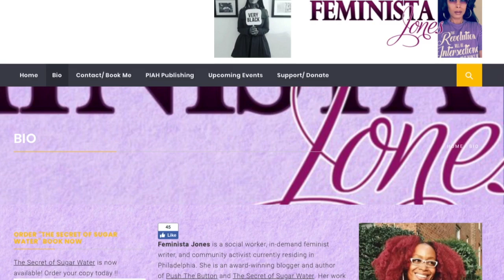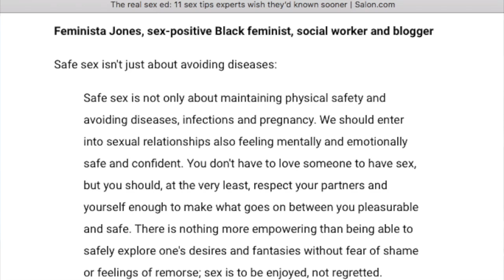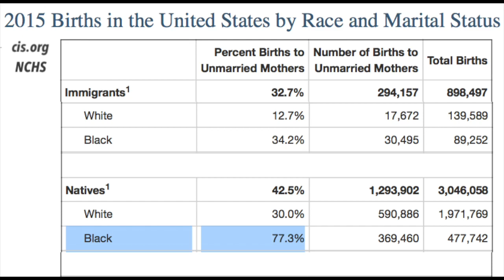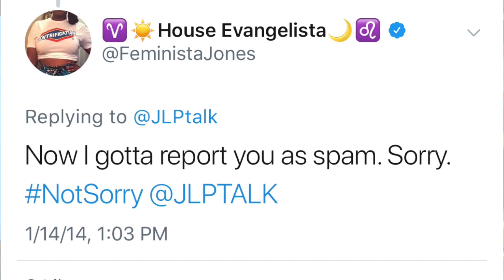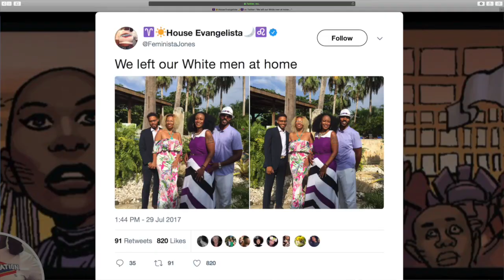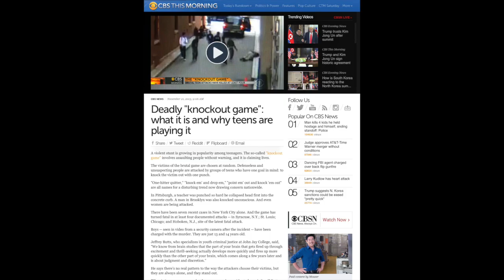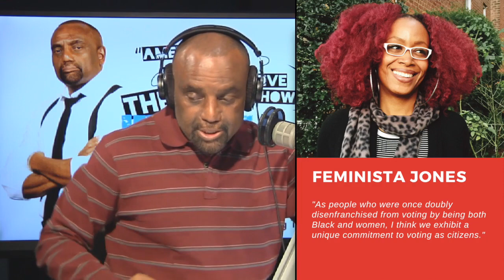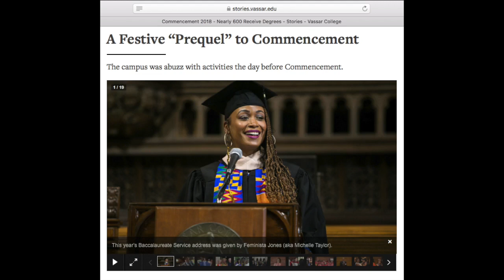Feminista Jones Denies Black Violence & Whore Makers (FULL INTERVIEW)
From January 2014: Full interview with sex-positive black feminist and social worker Michelle Taylor, who goes by Feminista Jones online, a prominent Black Twitter activist, blogger, soon-to-be Black Lives Matter supporter, and apparently divorced single mother — she's been featured on MSNBC, Dr. Oz (for sharing too much on Twitter), and Salon.com for sexual politics and racial issues. In 2018 she would give a Vassar College Commencement Address (graduation speech!).

Feminista defends sexual immorality, having sex with many "partners" out-of-wedlock, denies the importance of marriage, and rejects the label of whore for women and whore-maker (similar to a slut maker) for men who have a lot of sex with every Tom, Dick, and Harry. She also supports abortion as a "woman's right to choose." She promotes safe sex, and at one point says people used sheep intestines as condoms. (Gross!)

She's one of those people who believes in sexism, misogyny, racism, etc., etc., so Jesse says that most blacks are "racist" toward whites — they hate white people. 96% voted for Obama simply because he's black and a godless liberal. Also the Knockout Game showed blacks attacking whites unprovoked, knocking them out, and in some cases killing them. Feminista claims a NY Times report debunked the Knockout Game as media hype and propaganda.

BTW: Feminista Jones claims she can show us thousands of videos of whites attacking blacks (lol, we would love to see anyone challenge Colin Flaherty's research of black-on-white crime and general black mob violence with comparable mayhem from whites). Check out Colin Flaherty's book "Knockout Game a Lie? Awww, Hell No."

After this interview, conservative writer Selwyn Duke wrote an article in The New American magazine, titled "Feminism's War on Women," showing how the destruction of traditional sexual mores and leftist propaganda in colleges has promoted liberalism to women — and how loose women are liberals. Jesse shared that article on Twitter, so Feminista marked Jesse as spam and blocked him and his producer James.

LINKS:
Feminism’s War on Women, by Selwyn Duke, The New American

Knockout Game a Lie? Awww, Hell No. By Colin Flaherty, Oct 2014

Originally aired Wednesday, January 8, 2014, Hour 2 (7am PT)

T-shirts!